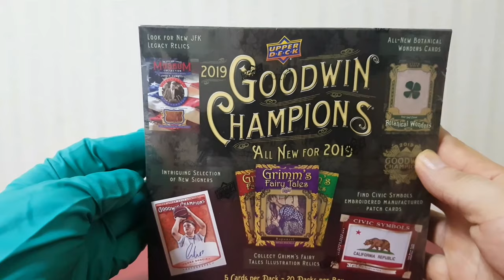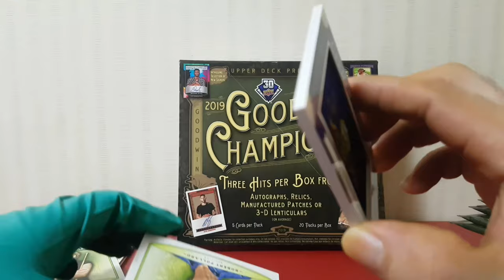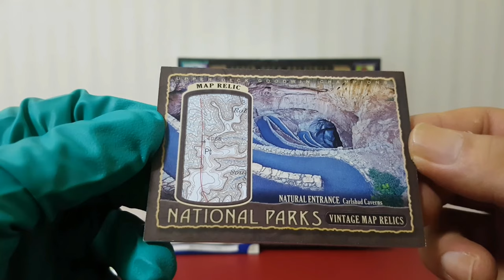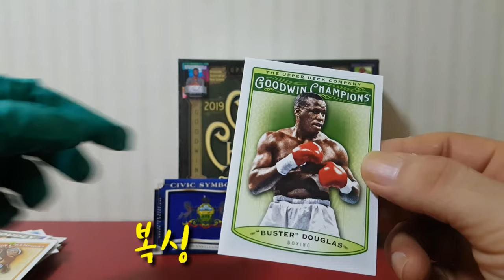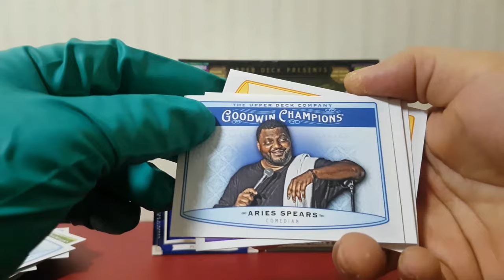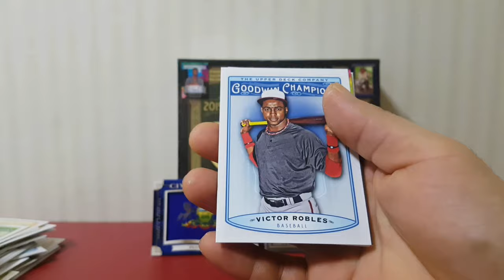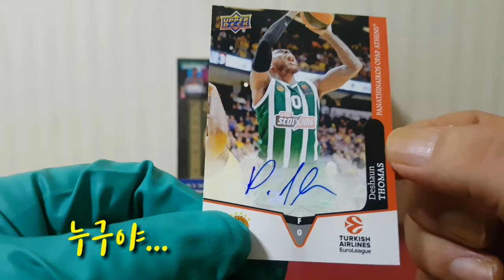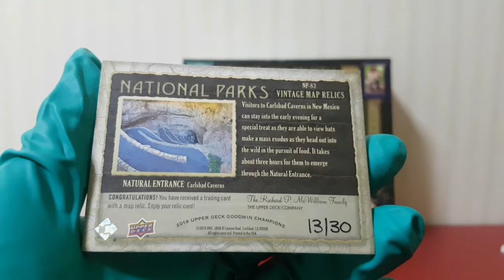2019굿위챔피온스박스브레이크 Goodwinchampions boxbreak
2019 굿윈챔피온스 박스 브레이크 영상입니다